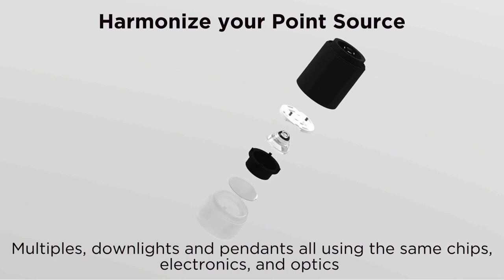New LUCIE Nano Module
The LUCIE module sets the new standard in LED modularity making maintenance a breeze and harmonizing your point source. Imagine a ceiling with trackheads multiples, downlights, and pendants all working together seamlessly. Thanks to the LUCIE Nano Module, this becomes a reality. By leveraging the same technology in our LUCIE trackheads, you can expect unmatched consistency in color temperature, beam spread, and overall illumination across our newest generation of product families.

Learn more about this game-changing technology in our Nano Array and Nano Droplit